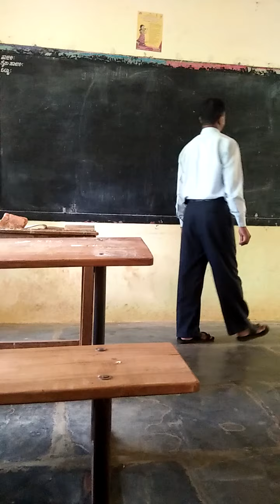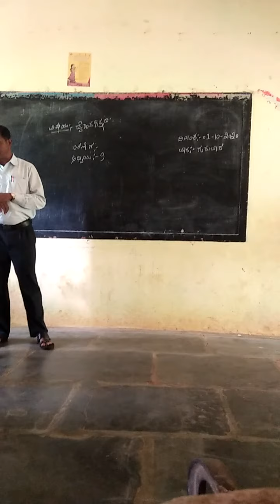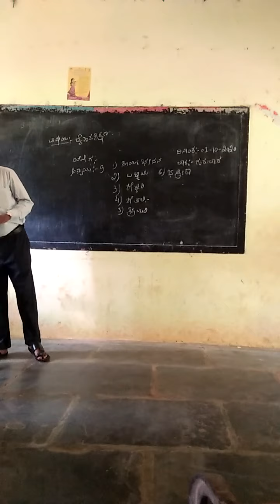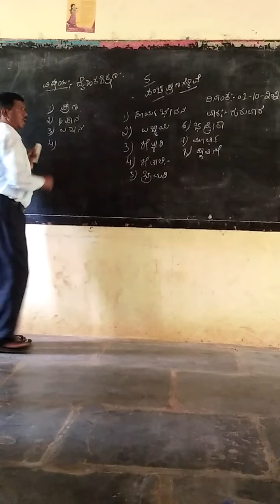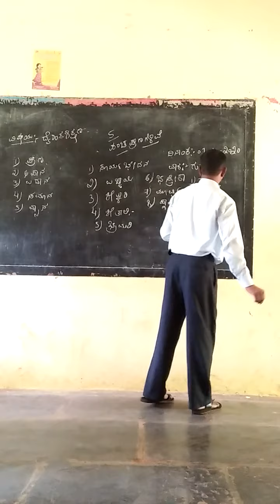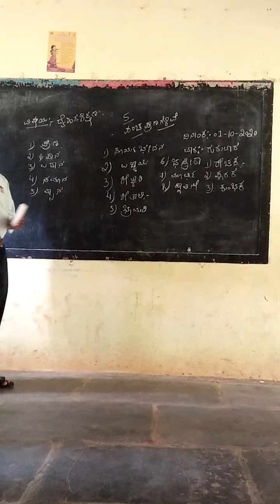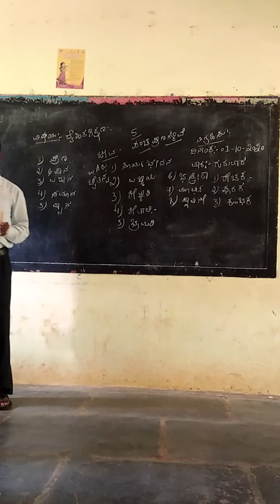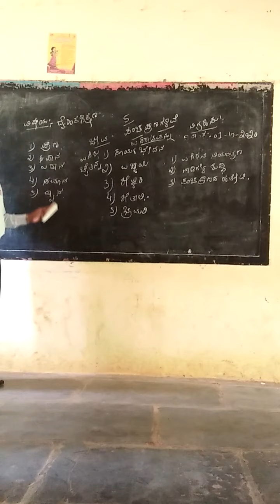9Th physical education date 01-10-2020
Yoga part -2